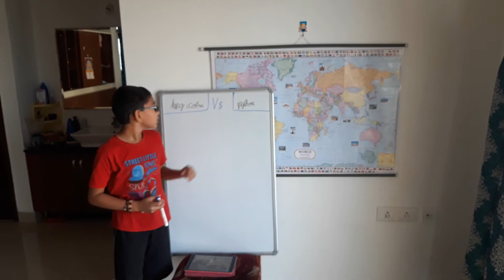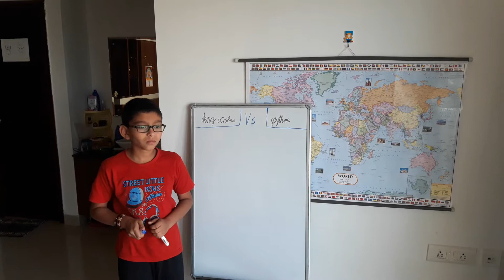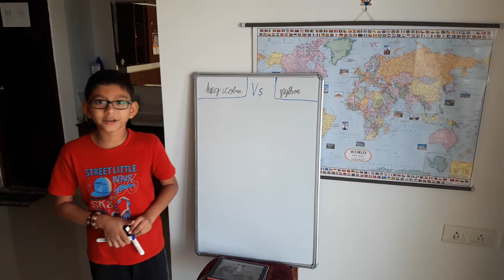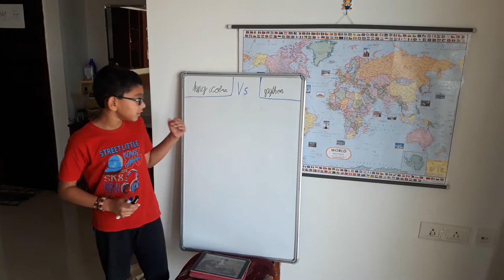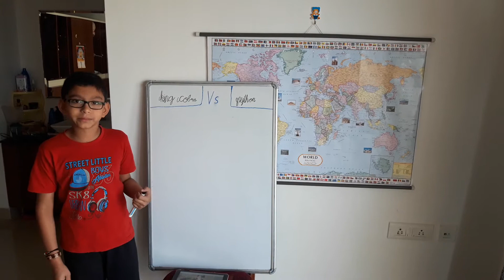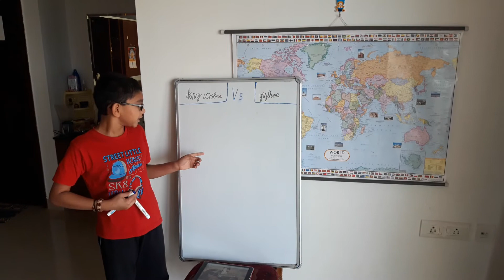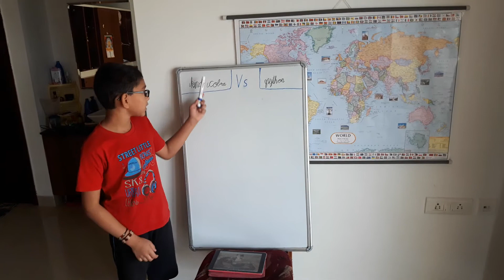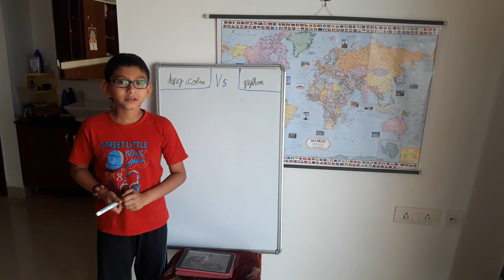King cobra vs Reticulated python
Animal Battle